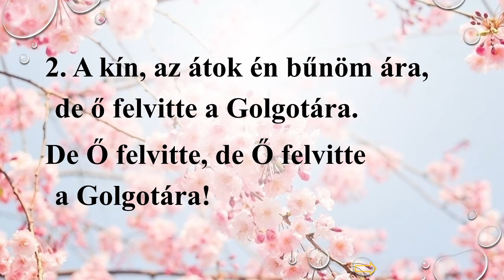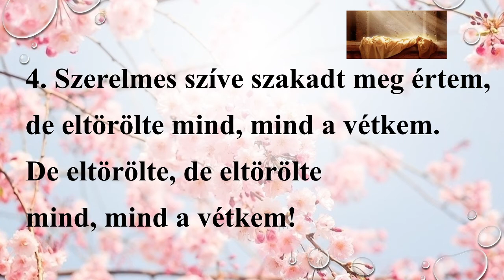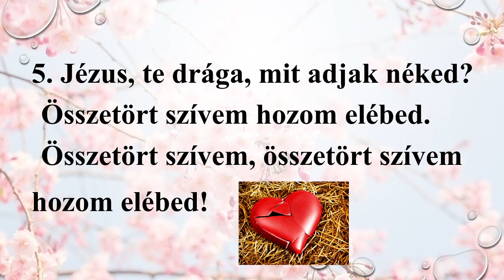Magára vette szennyes ruhámat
ÉNEK_MAGÁRA VETTE...
megbékítette Istent, Atyámat.
Megbékítette, - megbékítette Istent, Atyámat!
A kín, az átok én bűnöm ára,
de Ő felvitte a Golgotára.
De Ő felvitte, de Ő felvitte a Golgotára!
Bűn büntetését kereszten értem,
magára vette a szenvedésem.
Magára vette, magára vette a szenvedésem!
Szerelmes szíve szakadt meg értem,
de eltörölte mind, - mind a vétkem.
De eltörölte, de eltörölte mind, - mind a vétkem!
Jézus, te drága, mit adjak néked?
Összetört szívem hozom elébed.
Összetört szívem, összetört szívem hozom elébed!